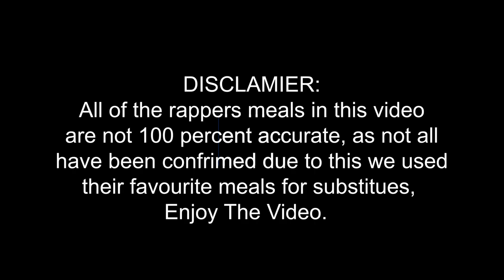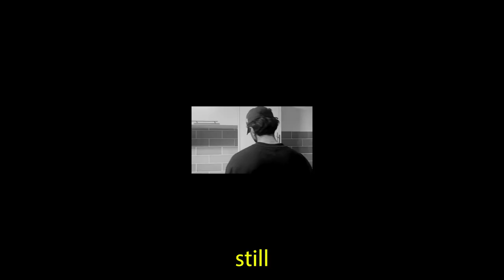These Rappers Last Meals Are MIND BLOWING…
Today we Try Rappers Last Meals With Rappers Such as Juice Wrld,xxx tentacion, king von and many more, with all of these rappers having unique meals sadly all of these rappers have pasted away rest in piece, Enjoy The Video!